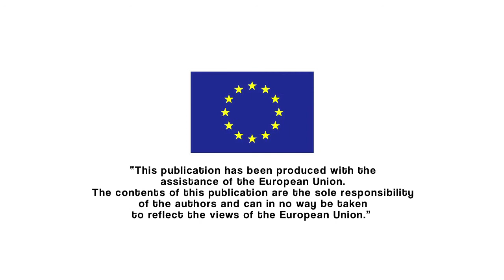Myagmarsuren, the nurse of Uliastai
Disabled people of  Zavhan (Mongolia, July 2013)